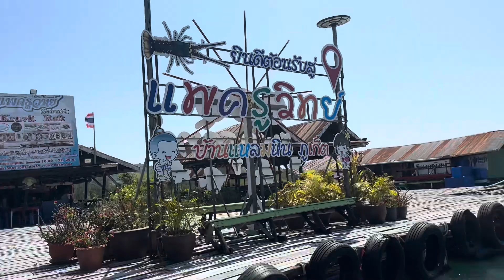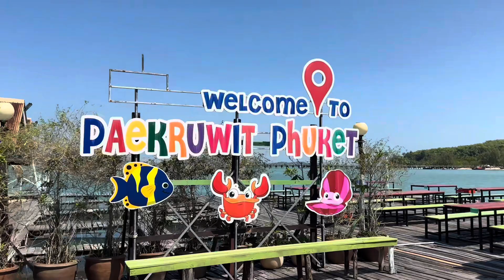PAEKRUWIT Phuket Experienced Ocean Floating Seafood restaurant Thailand